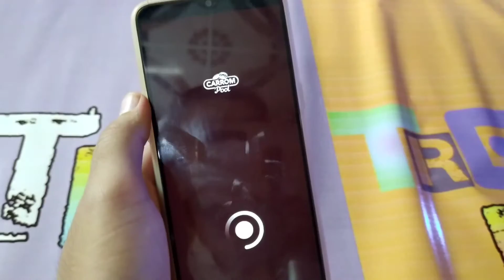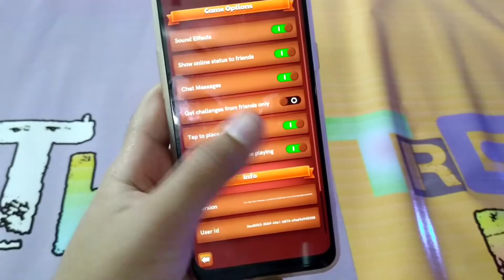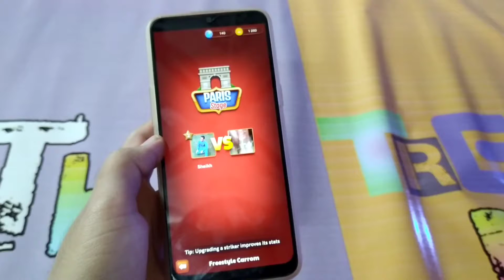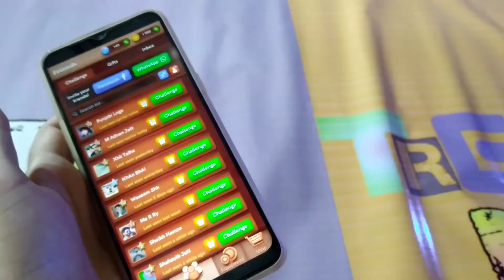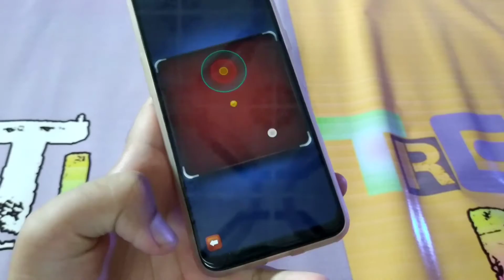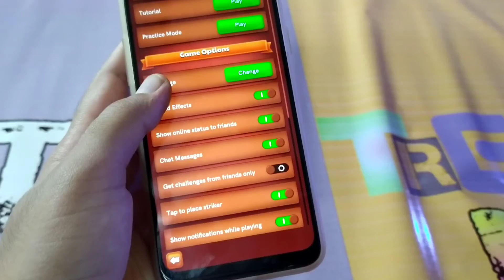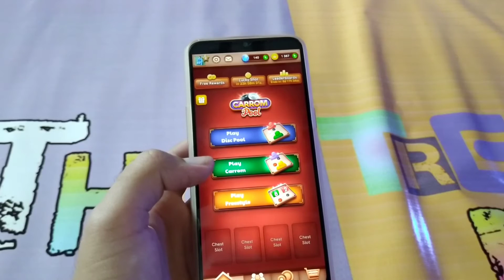Carrom Pool: Board Game | Carrom Dice Pool & Carrom Pool Aim Hack | Daraz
WAITING FOR CARROM HACK.

carrom play in diffent language:
carrom in marathi
carrom india
carrom in hindi
carrom in tamil
carrom ki goti in english
carrom london

daraz

you can play carrom for 4 players app easyly and carrom is a sport or game.
carrom is the national game of which country and carrom is an indoor game.
can carrom to play online yes 100%.
can carrom with friends and carrom with ludo then carrom with friends online and carrom with coins.

chose carrom and ludo.
chose carrom and coins.
comments please.
carrom and juice movie.

play carrom like a pro yes 100%
carom snooker

carrom and ludo board
carrom board uk
carrom championship
carrom cricket
carrom disc pool mod apk and carrom disc pool download
carrom ebay
carrom earn money
carrom essay in hindi and carrom essay in english.
carrom friends mod apk
carrom game how to play
carrom hack apk and carrom hack download.